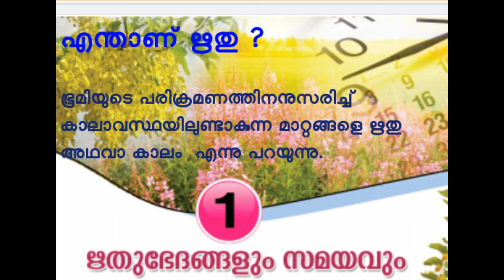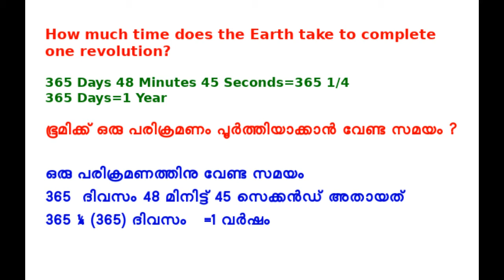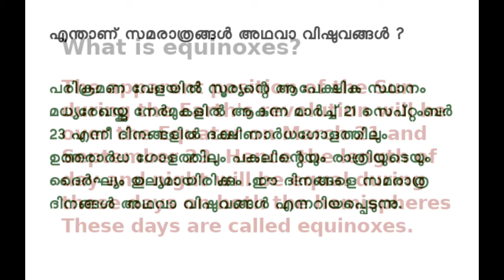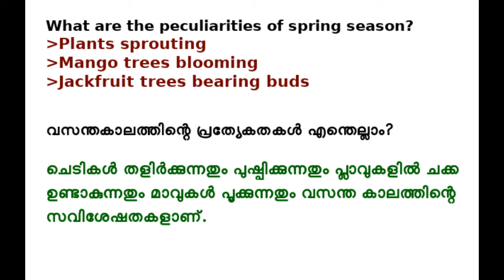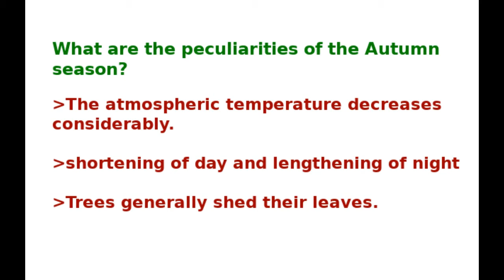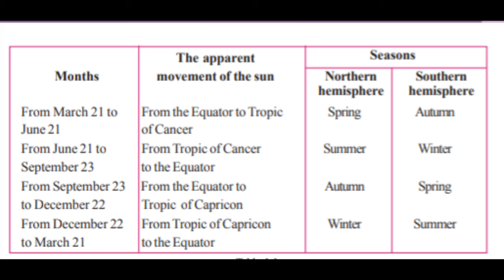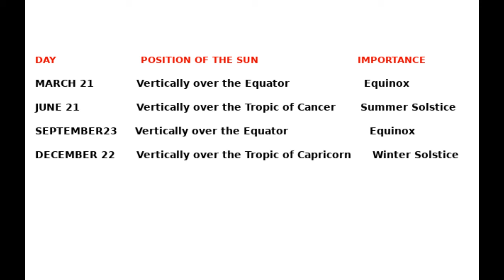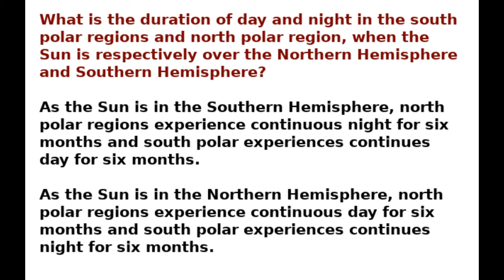STD 10 -CHAPTER 1 SEASONS AND TIME-PART 1-SEASON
MALAYALAM & ENGLISH MEDIUM NOTE